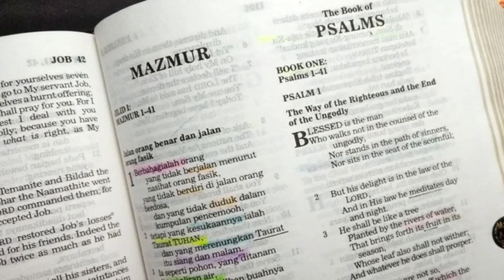Raja Manasye (2 Tawarikh 33:9-13) Renungan Alkitab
2 Tawarikh 33:9-13

9 Tetapi Manasye menyesatkan Yehuda dan penduduk Yerusalem, sehingga mereka melakukan yang jahat lebih dari pada bangsa-bangsa yang telah dipunahkan TUHAN dari depan orang Israel.
10 Kemudian berfirmanlah TUHAN kepada Manasye dan rakyatnya, tetapi mereka tidak menghiraukannya.
11 Oleh sebab itu TUHAN mendatangkan kepada mereka panglima-panglima tentara raja Asyur yang menangkap Manasye dengan kaitan, membelenggunya dengan rantai tembaga dan membawanya ke Babel.
12 Dalam keadaan yang terdesak ini, ia berusaha melunakkan hati TUHAN, Allahnya; ia sangat merendahkan diri di hadapan Allah nenek moyangnya,
13 dan berdoa kepada-Nya. Maka TUHAN mengabulkan doanya, dan mendengarkan permohonannya. Ia membawanya kembali ke Yerusalem dan memulihkan kedudukannya sebagai raja. Dan Manasye mengakui, bahwa TUHAN itu Allah.